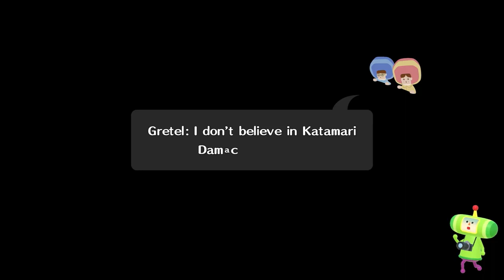We Love Katamari Reroll Royal Reverie — Announcement Trailer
Do you love Katamari? We sure do! Keep it rolling with We ❤️  Katamari Reroll+ Royal Reverie, coming on 6/2!

100 x Golden Trump Bucks